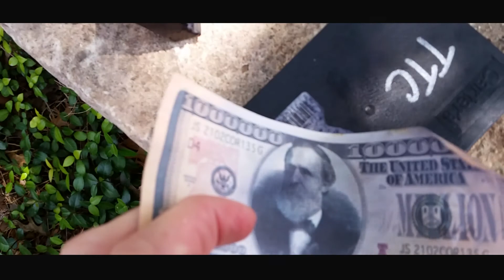Geocaching: Jacob's Dream ACU, Abilene Texas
Geocaching: Jacob's Dream ACU, Abilene Texas. Went to ACU to do some Geocaching and found this one & one on the other side of the building.